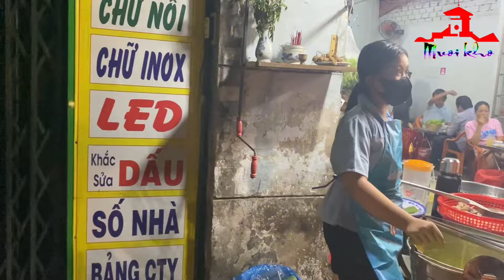Bất Ngờ Quán Bếp Nhí Đổ Bánh Xèo Miền Tây Đông Nghẹt Khách Tối Cuối Tuần, Doanh Thu Khủng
Đây là quán bánh xèo miền tây của 3 chị em và ông bà nội ở số 21 Đông Bắc, phường Tân Chánh Hiệp, quận 12, TPHCM.
3 bé mồ côi cha mẹ từ nhỏ. Bé lớn mới 12 tuổi và 2 em 10 và 8 tuổi. Các bé có điều kiện khó khăn không được đi học nên ở nhà cùng ông bà bán bánh xèo. Các bé rất ngoan và vâng lời ông bà nội.
Mọi người có điều kiện hãy đến ăn bánh xèo để giúp đỡ 3 bé mồ côi và ông bà nha.
@ Bản quyền thuộc về Mười Khó TV
@ Copyright by Mười Khó TV
☞ Do Not Reup - Nghiêm cấm sao chép dưới mọi hình thức.